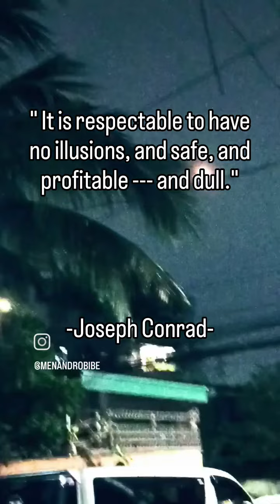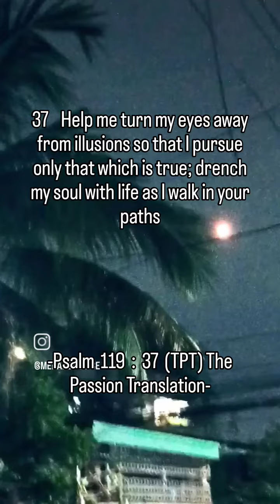ILLUSION, highlights youtube reels videos inspiration quotes motivation knowledge night fun